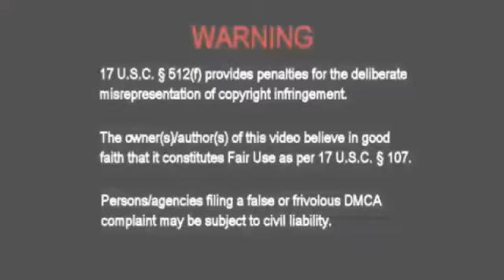TELESCOPIC PHOTOS OF NIBIRU 🌎 PLANET X 🔴 AND MUCH MORE